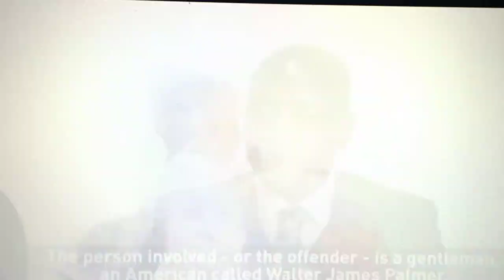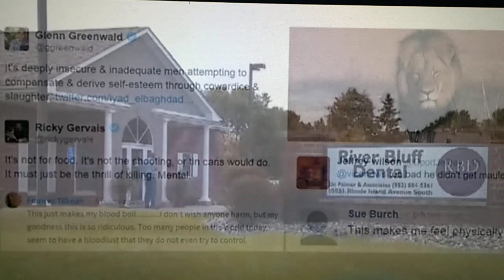THE STORY OF CECIL THE LION, THE BIBLE CHANGES, AND THE M.E. READ DESCRIPTION!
Many of you may or may not have heard about Cecil the Lion; the most unique and beloved lion in Zimbabwe, that was killed by a criminal ( most likely a Satanist) big game hunting Minnesota Dentist. This occurred in July of 2015. In mid 2016 is when I thought back to this incident, and made the connection.

We all in the Mandela Effect community need to carefully consider these facts.  This story just so happened to make national and international news, around the same time frame that one of the biggest Mandela Effects took place concerning the Bible. And that was the lion shall lie down with the lamb, changing to the wolf, in Isaiah 11:6, and in the other verse in Isaiah 65: 25.  Coincidence?  I don't think so, and here's why.

First, the name Cecil means "blind" obviously not in a bad way, but it just means perhaps in a "faith" sort of way. If there is any other meaning I have not uncovered any. I don't know if anyone else has heard of this phrase, but "blind faith" is something I've heard growing up and of course, it goes together; faith is believing in something you can't see yet.

If you look up in any of the "What names mean" sites, it'll tell you it means just "blind" and faith isn't mentioned.   But of course, considering that you're getting this from a secular source, why would it?

But considering the name means "blind" and many People can't "see" the changes their "blind" to it.  So here's what we have so far. The lion was killed off, and many people are blind to the fact that the scriptures have been changed.  Also, when they killed that beautiful lion, it's a way for them to think in their sick, twisted, demon  possessed, warped, and corrupted minds, that they killed Christianity. They wish. That of course will never ever happen, because Jesus is the way the truth and the life, and no man comes to the father except through him. That's settled in Heaven and that's forever.

We also have the fact that mainstream media (and we all know who controls that) wanted to make this story very well known. It was done on purpose, I feel very strongly that this was a satanic ritual killing, to enhance the magic/ witchcraft of changing this verse , and perhaps set the pace for rest of the Bible.

Another part about all of this was poor Cecil was shot first with an arrow, and it was in him for 40 hours. Does the number 40 mean anything to you guys?  It does to me? Jesus fasted for 40 days and 40 nights. It could mean something, perhaps not, perhaps yes. But it's something to think about.  Also, Jesus was wounded on his side on the cross, and an arrow shot to Cecil is very suspicious.   Also, this whole thing was done illegally with poachers getting paid off.  Cecil had a collar, and that meant he was immune/ off limits to being hunted.

Another thing I'd like to add is this dentist looks dirty. I could take one look at him and I could tell he's hooked up with something or someone. I was told from a very reliable source that there's a lot of Freemasons in the state of Minnesota, and of course, we all know what Freemasons truly are (at the very top) so I'll leave you all with that.